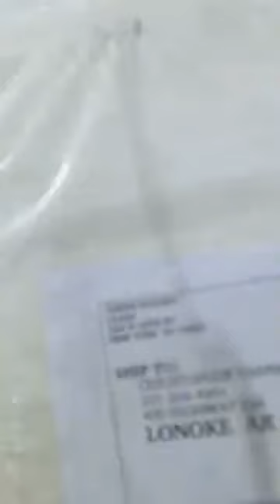My GLAAD Shirts Are Here